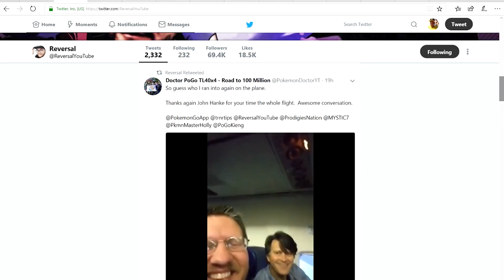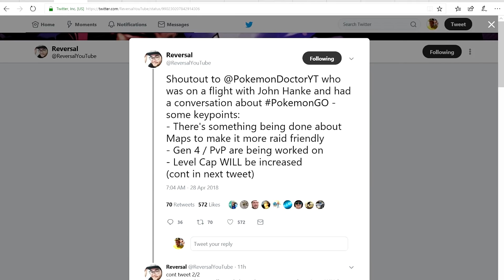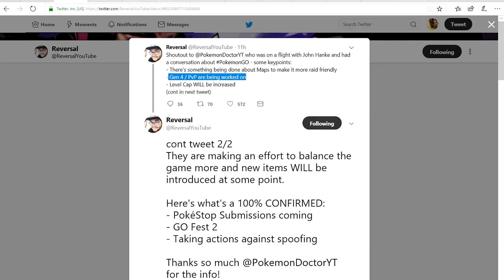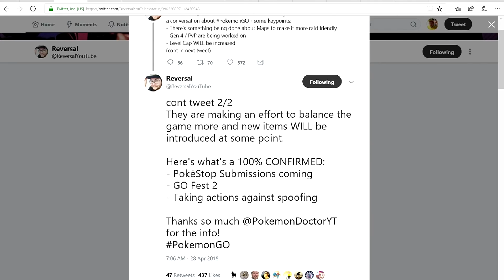Gen 4 PokeStop Submissions PvP and More CONFIRMED!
This news is MASSIVE! So glad John Hanke actually willingly disclosed all this info. Truly a great guy!

Like the video(s) and want further info on Pokémon Go, other games, giveaways, entertaining vlogs and entertaining live streams? :D